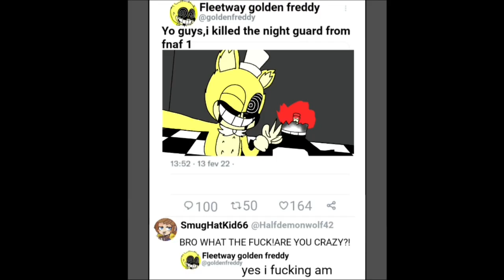FNaF SHoRT PARoDY:meet the fleetway golden freddy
I finally finished this parody of fnaf short, the video is kinda short it's because I had other problems to solve, that's why it took me a while, but I still have the problems to solve so now here's the parody

FNaF SHoRT community:
FNaF SHoRT discord: